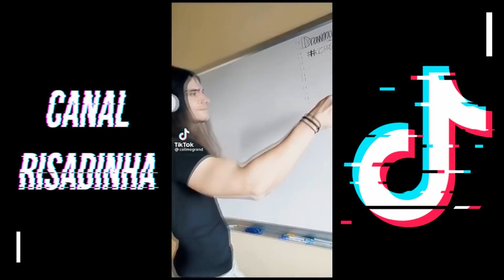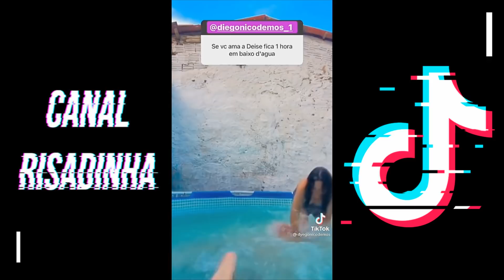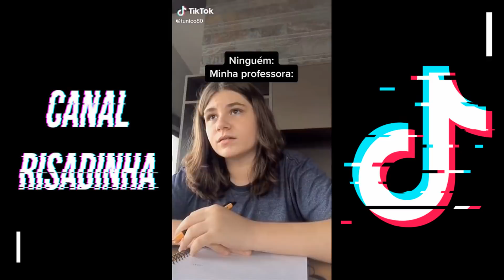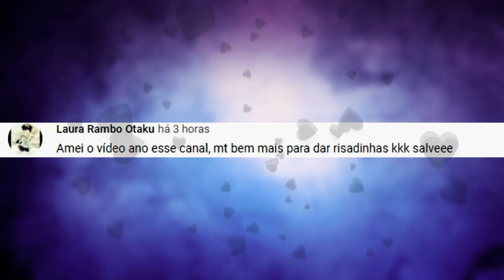ASSISTA 1 HORA DOS MELHORES TIKTOKS NO MÊS DE FEVEREIRO 2021! TIKTOK BRASIL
Leiam a descrição 👇
Ganhe dinheiro com a INTERNET usando o TIKTOK! 💲
Baixe agora o TIKTOK no link abaixo ou Abra a página "campanha"
E digite o código ( 23713915 )

🔔 Ative as notificações -
👍 Curte -
💬 Comente -

↪ Crédito -
Todos os participantes estão descritos no vídeo.

1 Hora dos melhores TIKTOK no mês de Fevereiro!

tiktok, uma hora de tiktok,  tik tok destaques
canalrisadinha, risadinha